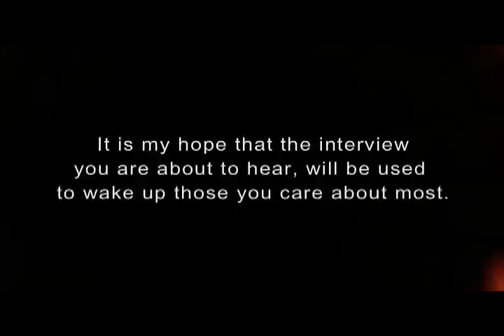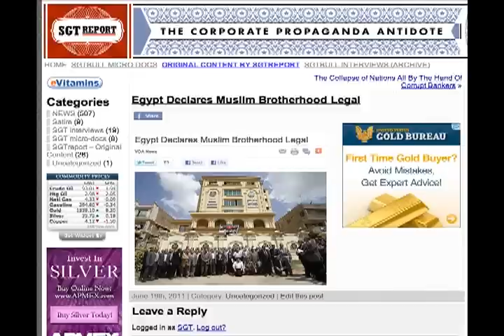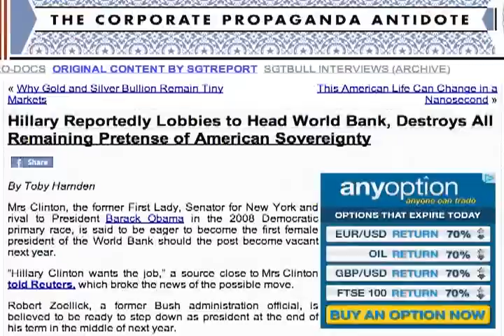Lindsey Williams US Default Gold Silver and the NWO Part 1 of 3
Be Educated By Gold! The Paper Money Is Going Down!

Skype me: bardur.gunnarsson

The U.S. government is printing money 24/7 to cover the debts. We are about to enter a cycle of hyper-inflation that will devalue every dollar you own... It is now time to begin to think seriously about protecting yourself against coming times. At the same time gold will increase in value!

As long as governments and central bankers pursue policies that erode the purchasing power of the currency they manage, gold will be exchanged for that currency at an ever rising price. Gold is the the measuring stick - that illustrates how badly national currencies are being managed. Therefore, unless government policies change - and I see no prospect of that - the price of gold will continue to rise. See here:

Gold is rising against every national currency. The dollar is the world's reserve currency. Therefore, other national currencies are also being debased along with it. The US dollar is now going down a 'black-hole', and pulling every other currency down with it. Here is a funny video explaining some of it:

You can create a gold and silver savings account right now and start to invest to secure you financial future. Learn about the KB Gold partnership opportunity